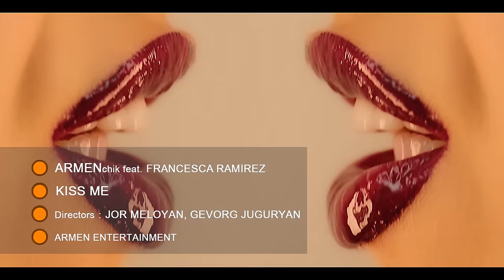Armenchik feat. Francesca Ramirez "Kiss Me" NEW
Armen Entertainment
Video production: Meloyan Media House
Directors: Jor Meloyan, Gevorg Juguryan
Lyrics - Satenik Torosyan, Cowriter -Natalie Derderian
Arrangement   Mixing  - Artur/bina
Francesca Ramirez
Choreographer Michelle Jersey Maniscalco  twitter - @jerseyluv7